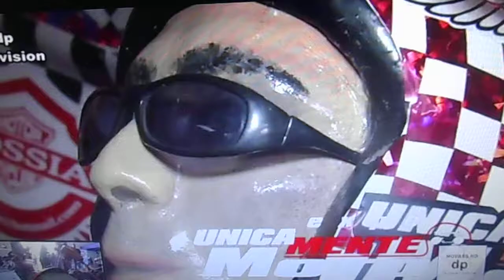Casco Raro COSSIA 1